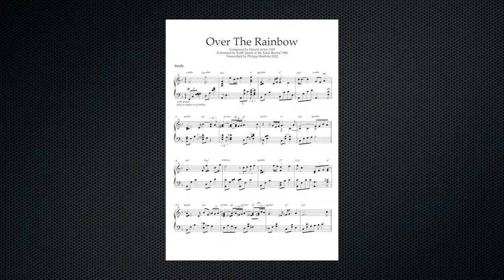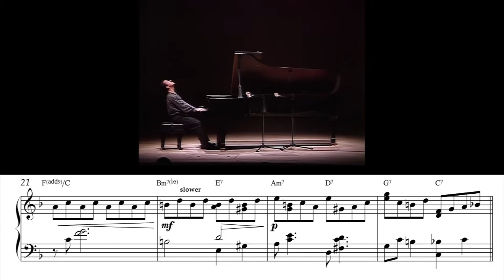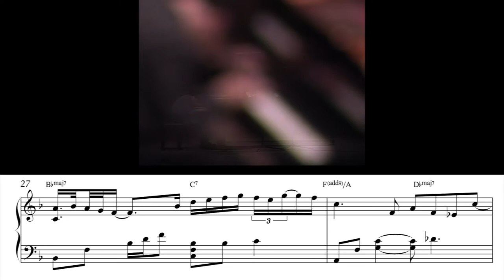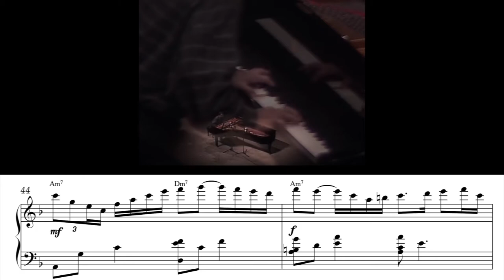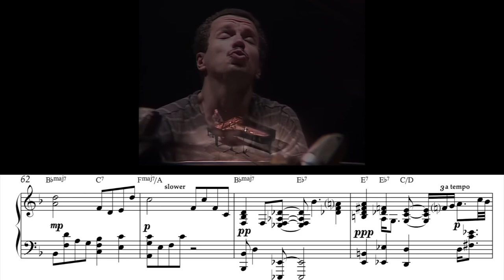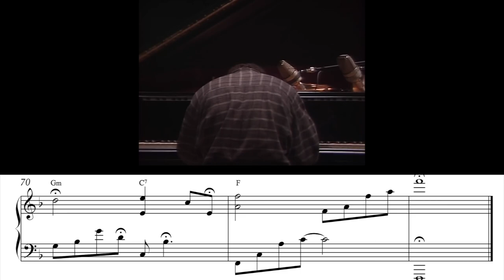Note-By-Note: Keith Jarrett - Over the rainbow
Keith Jarrett's wonderful interpretation of the jazz classic Over The Rainbow.